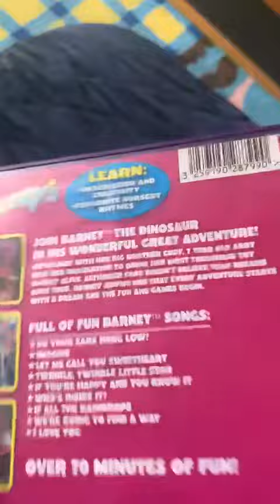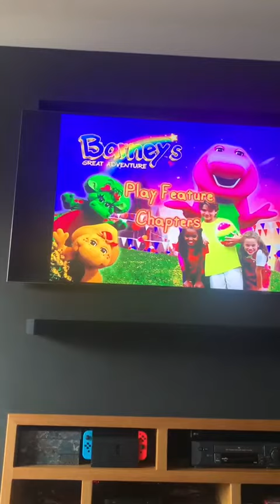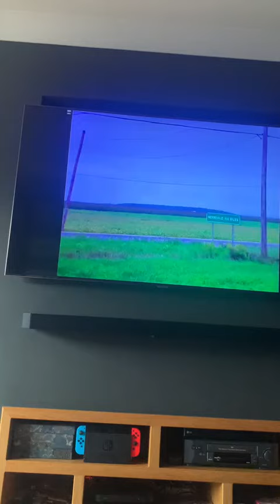Opening to Barney’s great adventures the movie 2002 uk dvd.